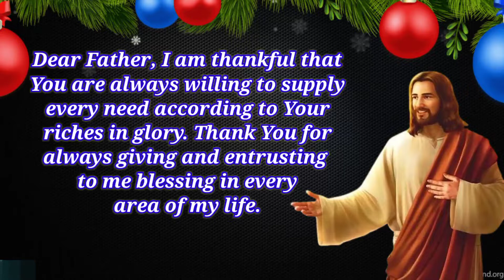Instant Miracle Prayer for the Financial help 2023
In this video you will see Instant Miracle Prayer for the financial help 2022 , Instant Miracle Prayer for the financial help which you will not find any where on internet .

Thankyou